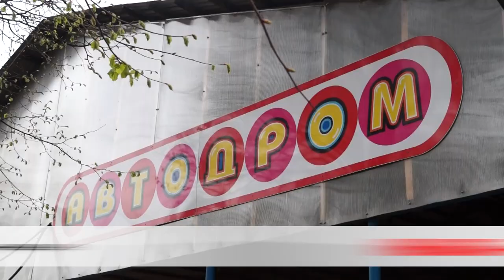ОБНОВЛЕННЫЙ АТТРАКЦИОН В ГОРОДСКОМ ПАРКЕ. КОГДА ОТКРОЮТ СЕЗОН?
Эх, прокачу. Городской парк завершает подготовку к новому сезону. Рабочие проверяют исправность аттракционов, обновляют покраску. Между тем, тем из-за коронавируса точной даты открытия руководство пока не называет.